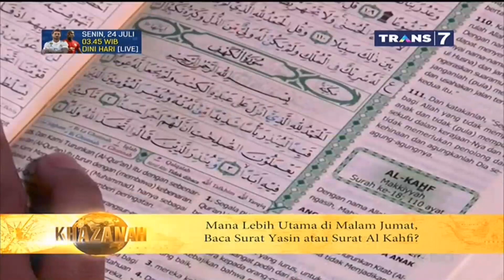5. Mana Yang Lebih Utama di Malam Jumat, Baca Surat Yasin atau Surat Al Kahfi? - 25 juli 2017